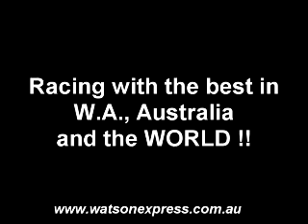World SeriesSprintcars B Main Perth Motorplex 5th Feb 2010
WSS, B Main Perth Motorplex 5th Feb 2010.. Starters Robert Watson Jnr, David Ellement, Bryan Mann, Danny Reidy, Max Dumsney, Ken Sartori, Steve Caunt, Brooke Tatnell, Todd Wanless